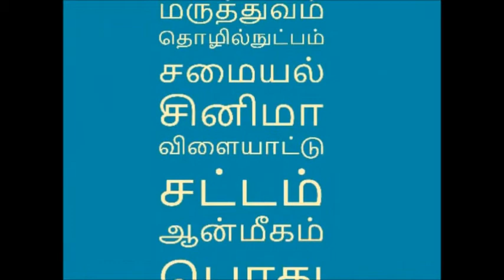தங்கள் மனைவிக்காக, நடிகர் விஜய், அஜித் என்னெல்லாம் பண்ணிருக்காங்க தெரியுமா?